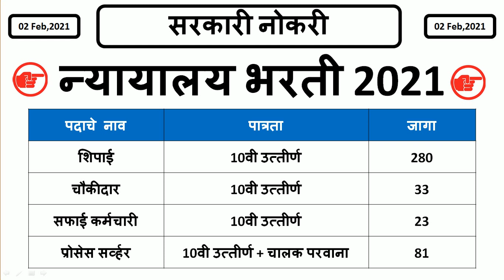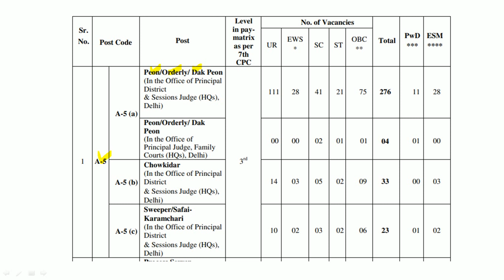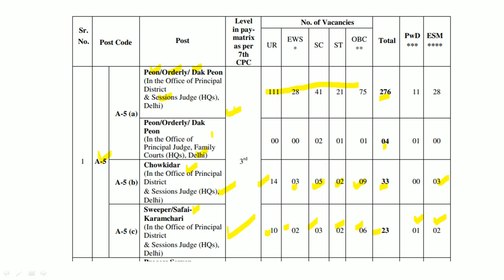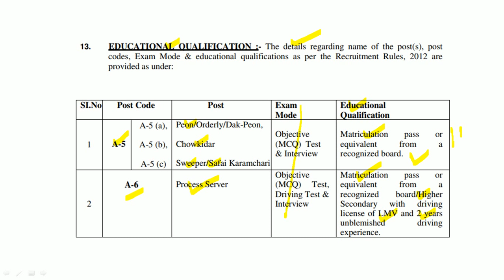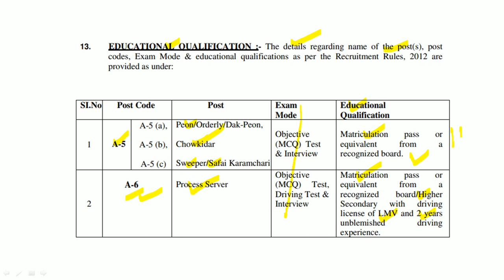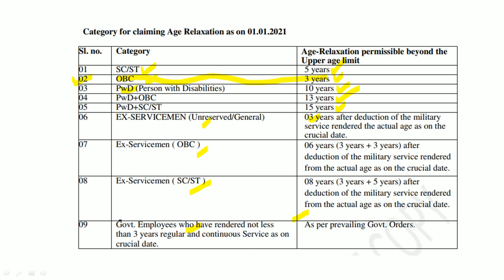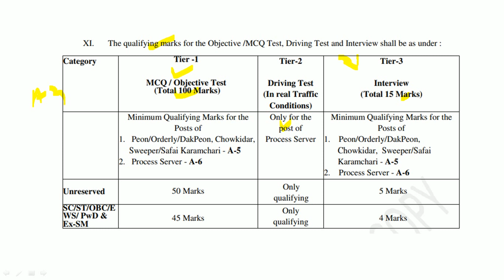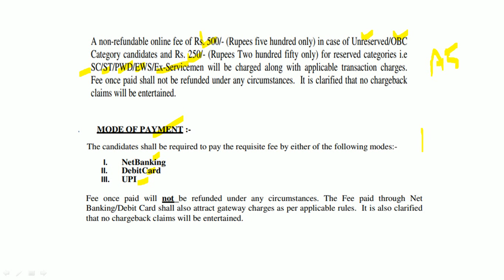न्यायालय भरती 2021 | शिपाई, चौकीदार, सफाई कर्मचारी, प्रोसेस सर्व्हर पदांसाठी जाहिरात प्रसिद्ध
जिल्हा व सत्र न्यायालय न्यायाधीश मुख्यालय दिल्ली यांच्यामार्फत भरतीची जाहिरात प्रसिद्ध झालेली आहे. याबाबतची माहिती या ठिकाणी देण्यात आलेली आहे.

Reference books for all exams :
1. Objective Arithmetic :

2. English
Objective General English :

3. General Knowledge 2021